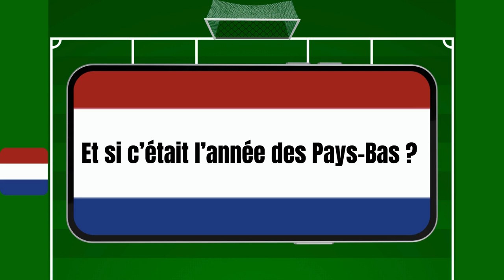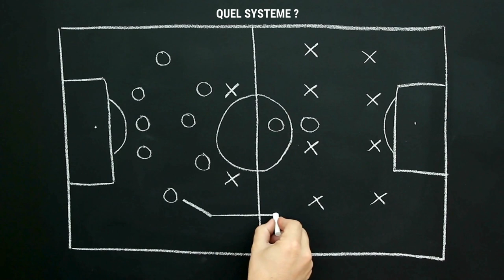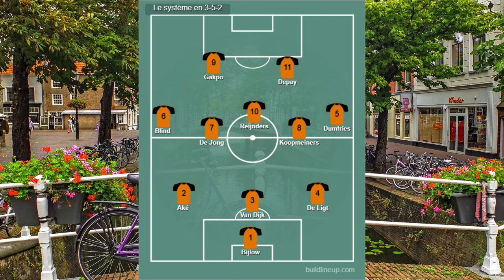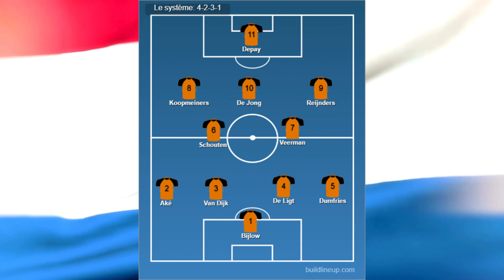Et si c’était l’année des Pays-Bas ?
Pour gagner un grand tournoi, il faut une grande défense. Les Pays-Bas ont potentiellement une grande défense. On en reparlera. Les Pays-Bas c’est la génération des années 70, des années 80 qui remporte l’Europe en 1988, et celle des années 90, celles des années 2010. Les Pays-Bas, c’est une grande histoire dans les grandes compétitions avec une finale mondiale en 2010. Le dernier fait d’âme des oranges mécaniques.
Mais, revenons à 1988. À cette époque, il y avait un certain Ronald Koeman dans l’équipe qui, en Allemagne allait remporter le graal… Avec une génération magnifique : Guillit, Van Basten, Riijkaard, mais aussi les frères Koeman : Ronald et Erwin.
Ronald Koeman qui est actuellement sélectionneur des Pays-Bas pour cet Euro en Allemagne. Est-ce un signe ? Donc, quelles sont les forces et les faiblesses de cette équipe ? Quelles sont ses chances ? Et si c’était leur année ?